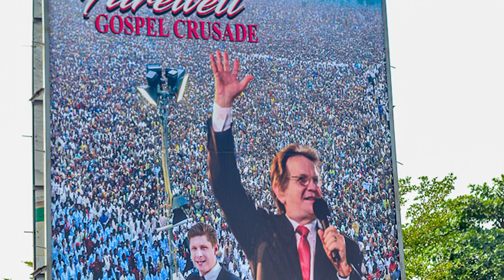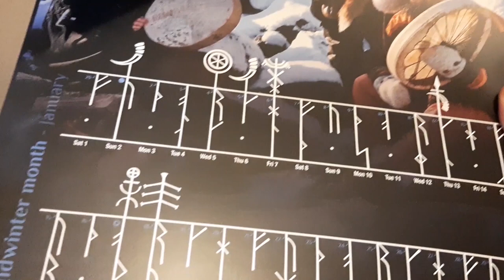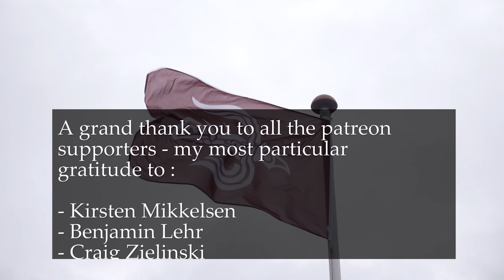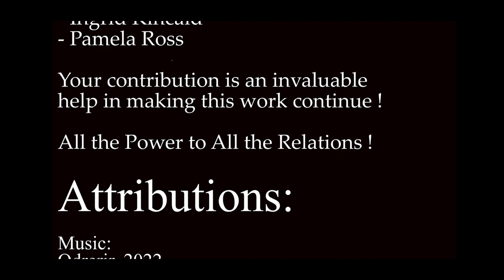Cutting the Sacred Tree.